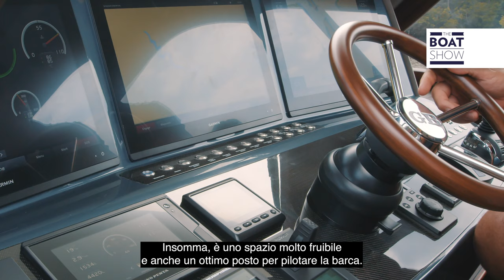[ENG sub ITA] GRAND BANKS GB85 Flybridge - Yacht Tour e Navigazione - The Boat Show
Intervista con Mark Richards, CEO Grand Banks Yachts
Di Bill Hackett
Location: Palm Beach, FL